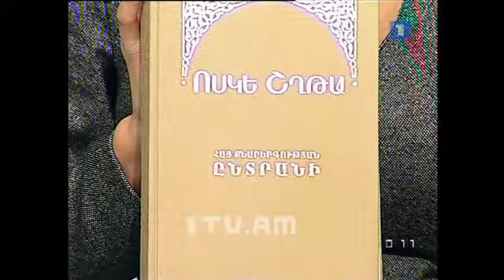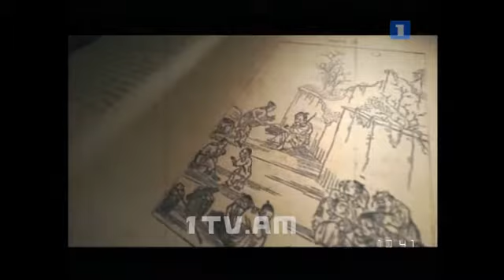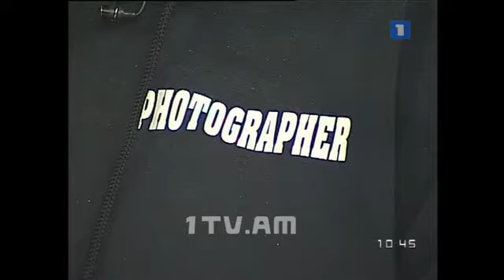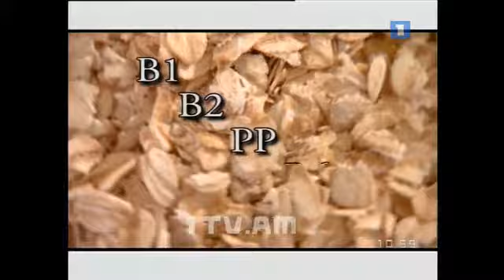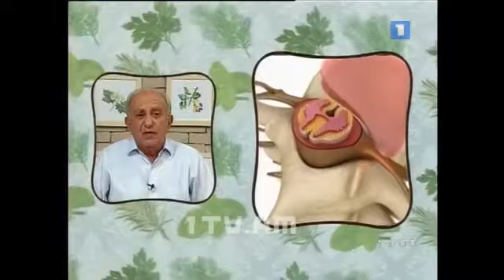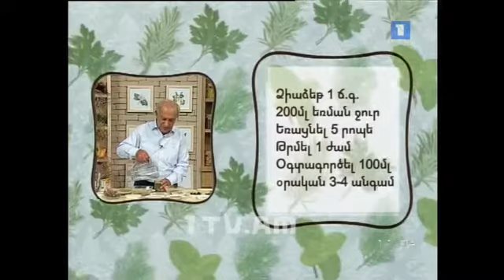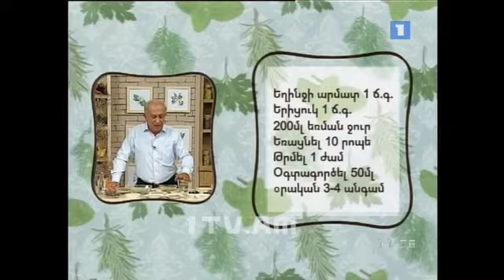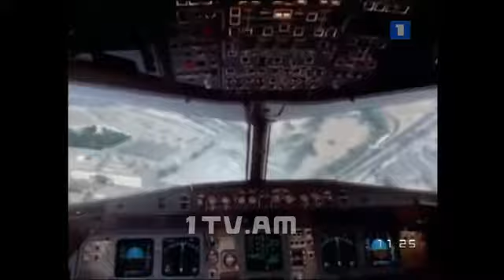Aravot Luso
The guests of H1 TV were the director of Armenian Little Singers International Association Tatevik Harutyunyan and director of  Armenian Choral Conductors' Association Gayane Baghdasaryan.